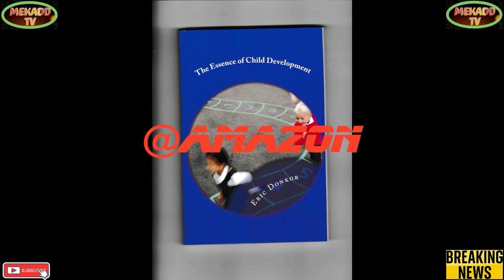news vlogging PALM SUNDAY WITH POPE FRANCIS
Breaking Political News PALM SUNDAY WITH POPE FRANCIS